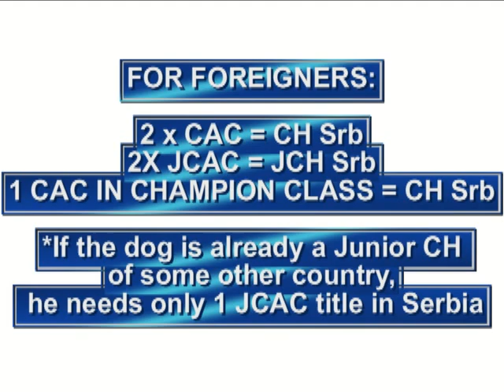5th National Dog Show CAC KAĆ & 3x Specialty Dog Shows, Kać (Serbia) 2018